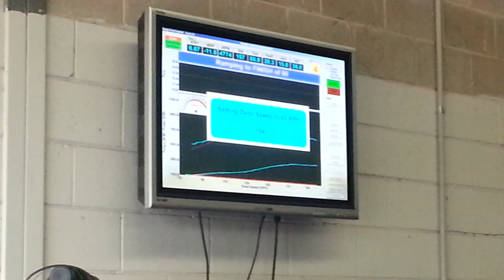Quick summer tune after GTX3582r fitted